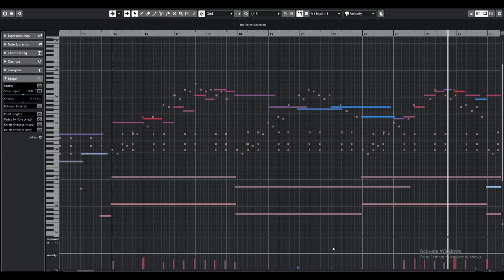Chamber Strings Composition (USE HEADPHONES)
Chamber strings composition